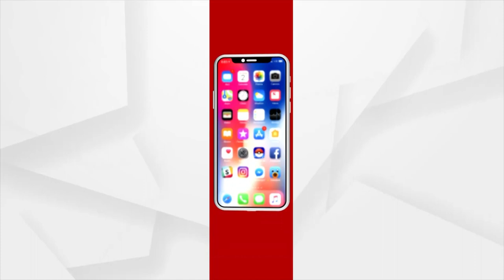Lack Of Infrastructure Hits Students At RD University